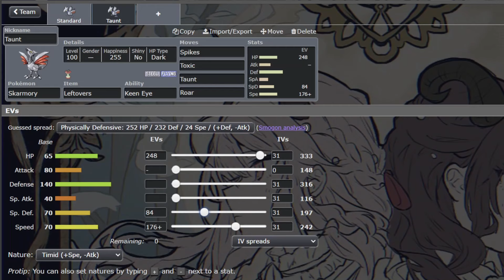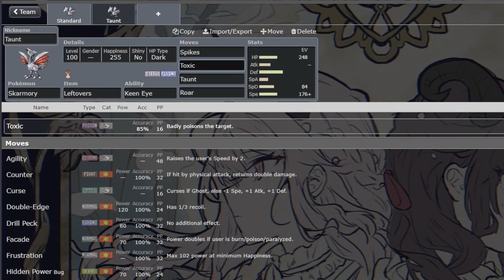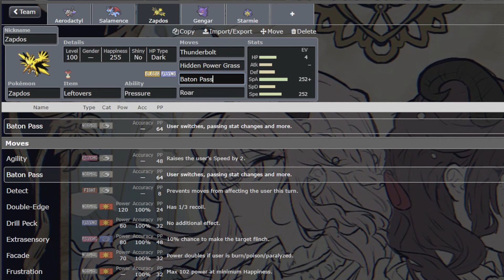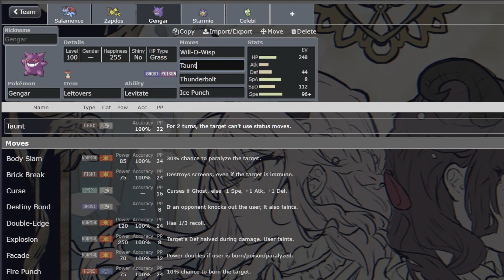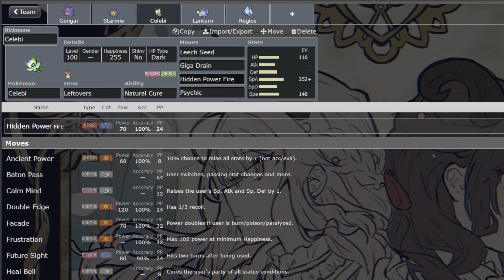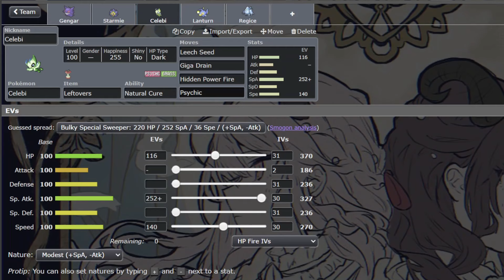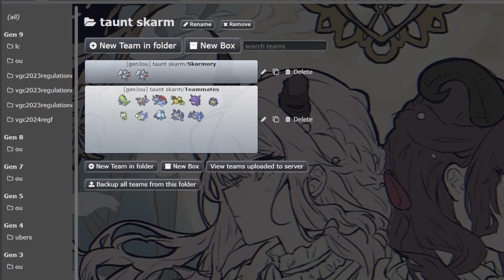Gen 3 Taunt Skarmory: How One Move Changes Everything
OKAY IM IN MY BURNOUT ERA HAHA IT TOOK MY A WHILE TO FIGURE OUT A TOPIC I WANTED TO COVER AND I HAVE EXAMS THIS WEEK UGHHHHHHHHHHHHHHHHHHHHHHHHHH anyway I'm really trying to work on my speech habits I know a lot of people comment about them and I feel bad. Taunt Skarm is one of my favorite sets and I'm glad I get to share it.

All other music made by @Mewmore

TIMESTAMPS
0:00 - Standard Skarmory Overview
4:55 - Taunt Skarmory Overview
7:43 - Taunt Skarm EVs
10:20 - Taunt Skarm vs Fat
13:52 - Taunt Skarm Offensive Teammates
21:57 - Closing Thoughts